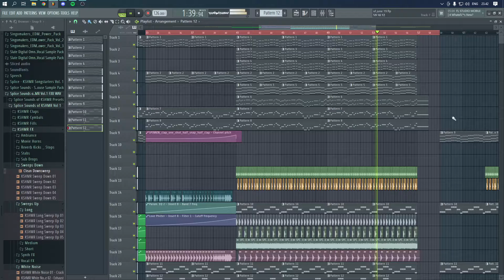I really like this project, but i heard it somewhere lol | EDM Fl Studio 20